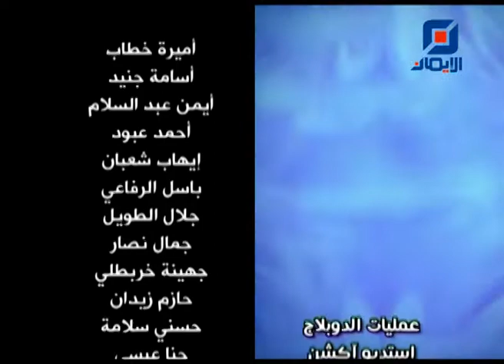الامتحان الأوّل | مسلسل عالم الأسرار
مسلسل عالم الأسرار، سلسلة تركية مدبلجة للغة العربية تتناول العديد من المشاكل الاجتماعية الواقعية فيها الكثير من العبر الاخلاقية والتربوية والاجتماعية.
موضوع الحلقة :
"الامتحان الأوّل"